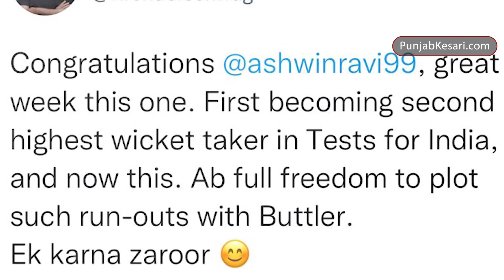ICC के नियम बदलने पर सहवाग ने अश्विन को क्यों दी बधाई?